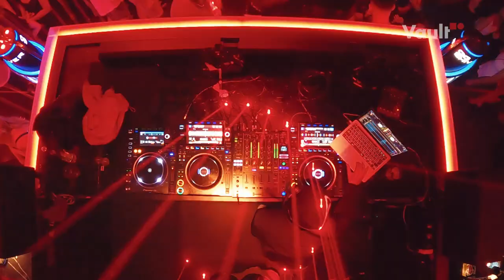JUN TANAKA | Vault Nightclub Bali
Vault Nightclub Bali proudly presents the exceptional talent of DJ Jun Tanaka! From his roots as a club DJ in his teens to becoming a resident at numerous parties, mainly in Osaka, Jun Tanaka's musical evolution took a unique turn in 2018.

In 2018, Jun Tanaka embarked on a solo trip to Paris, where he drew inspiration from various European music influences. Self-taught in DTM (desktop music), he ventured into producing EDITS and REMIXES. His private works, posted on SoundCloud, garnered widespread acclaim from DJs worldwide, leading to instant recognition and support from the biggest names in the scene.

Even upon returning to Japan, Jun Tanaka's influence continued to grow. He's been featured as a guest on various radio shows around the world, creating a new movement in Japan's music scene. Now, he takes center stage at Vault Nightclub Bali, bringing his unique sound to our dance floor.

Hit play, immerse yourself in the music, and join us in celebrating the artistry of Jun Tanaka.